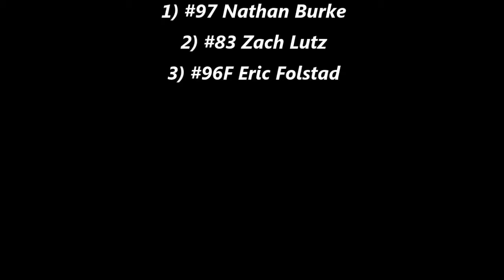Nodak Speedway IMCA Sport Mod Heats (5/24/15)